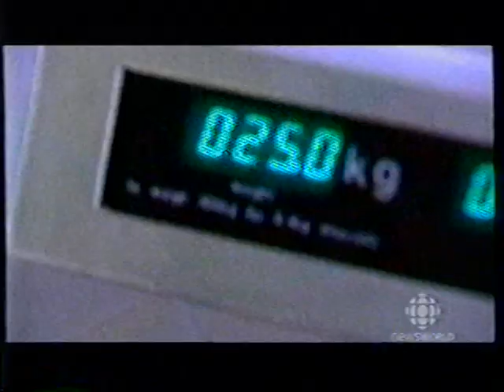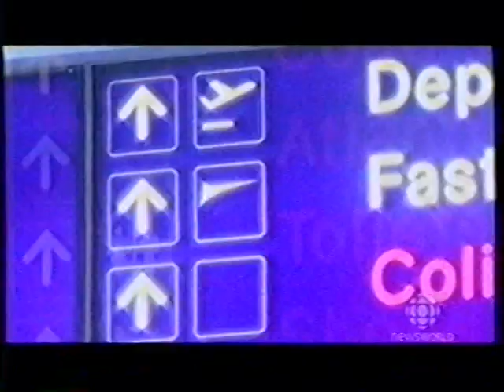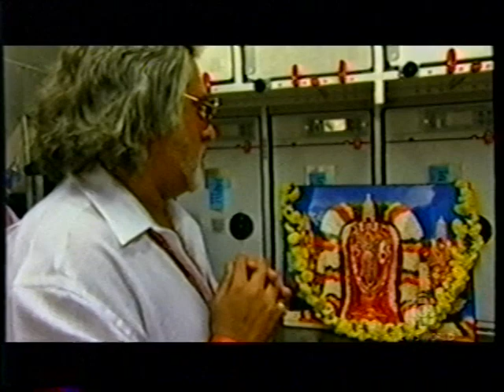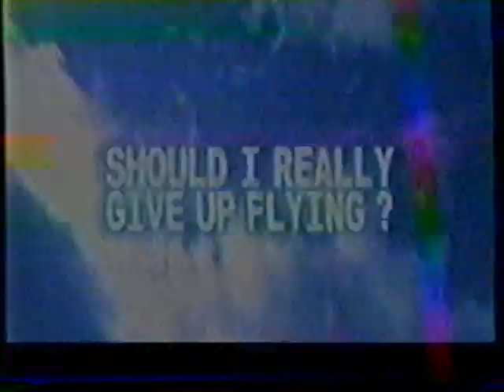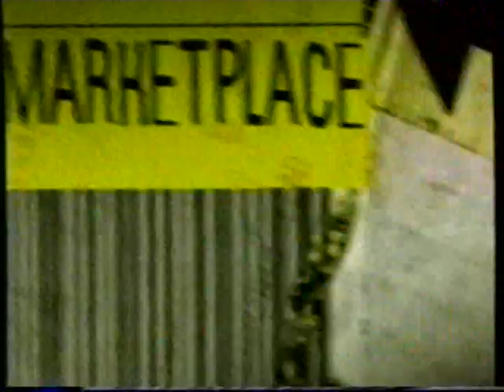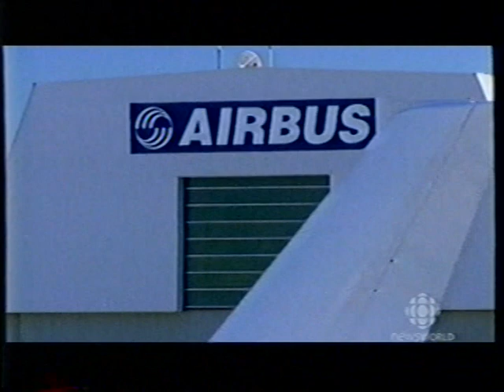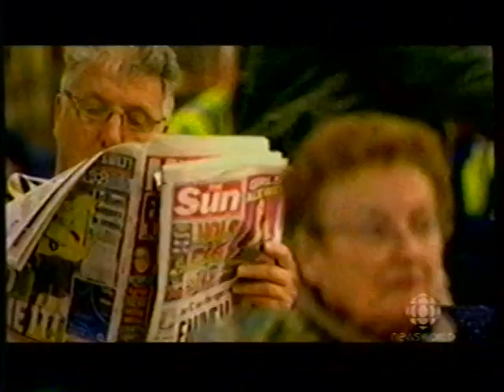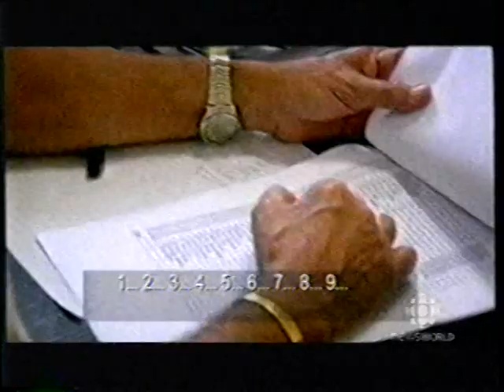Should I Really Give Up Flying 45 min Passionate Eye Sept 2007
Aston, Ceri and Mike Wiseman. 2007. Should I really give up flying? Video documentary, BBC 2 (Manchester), January 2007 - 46 Minutes. Broadcast in Canada on CBC TV's The Passionate Eye on 24 Sept 2007.